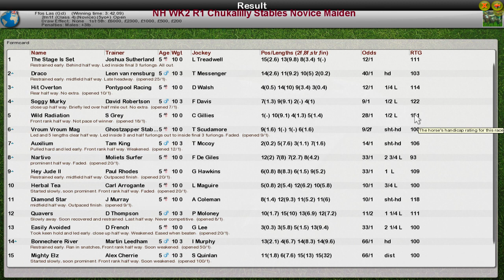NH WK2 R1 Chukalilly Stables Novice Maiden